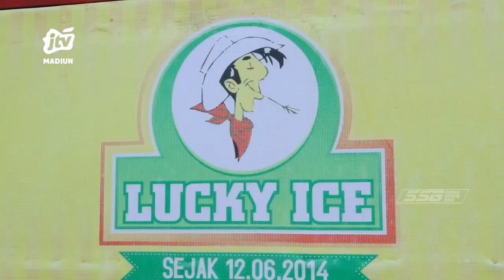KOTA MADIUN - Panas-Panas Paling Cocok Menikmati Segarnya Es Krim Rujak